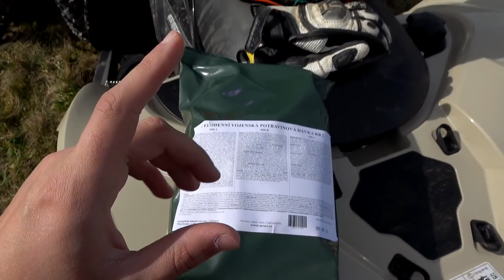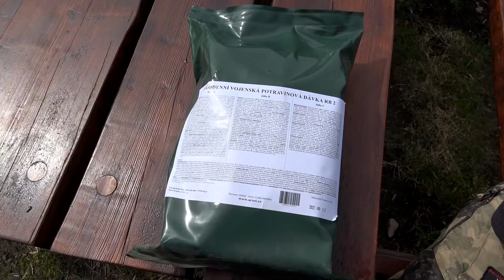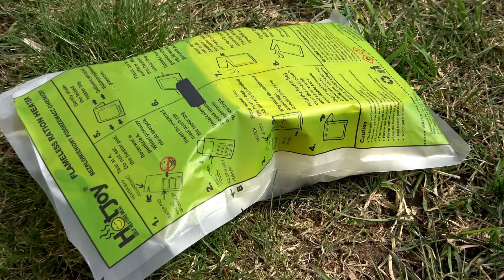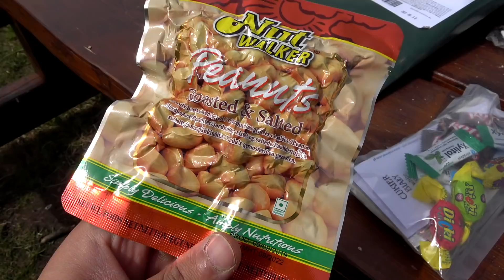1 Tag lang QUAD FAHREN und mit MILITÄRESSEN ÜBERLEBEN!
Es geht wieder los, wir machen eine fette Quad Tour und überleben dank Militäressen!